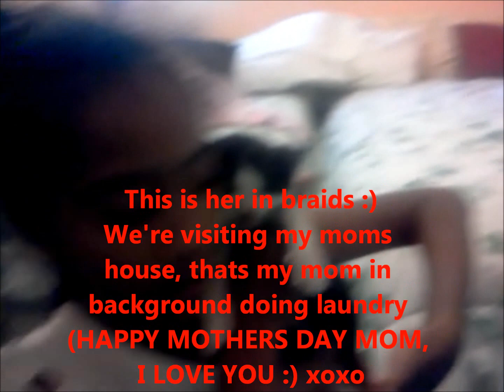Waist length natural hair vs. relaxed hair :)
I contradict my own-self when it comes to my hair and my daughters, but if I knew then what I know now, I probably could have been natural with tailbone length too :)